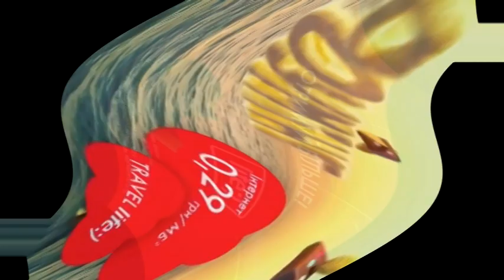Life Lifecell Logo History Center Effects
Do^2
This Videos